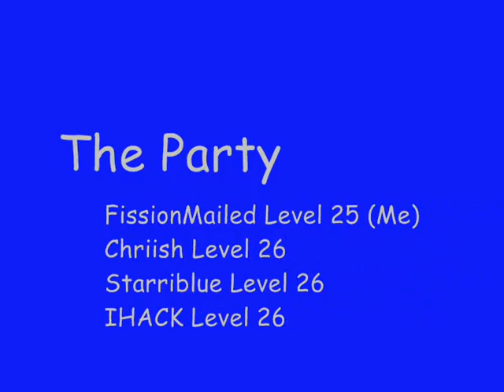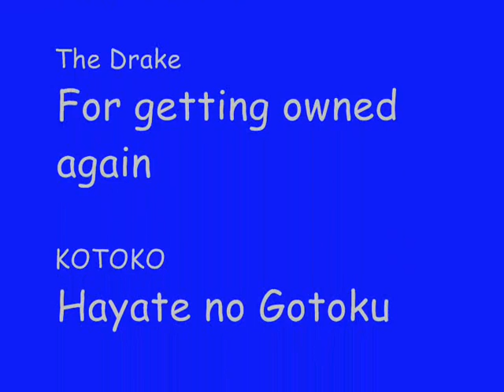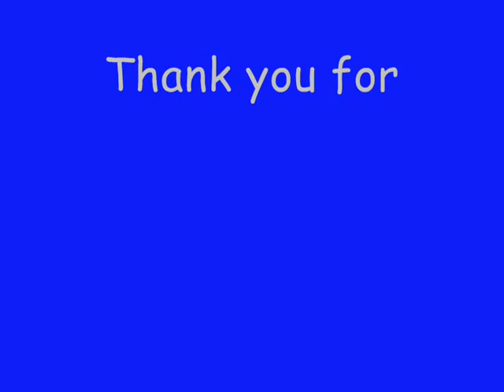Lunia Closed Beta 2-10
FissionMailed, my Knight, along with 3 others journey down the Ice Palace and encounters with the Drake.